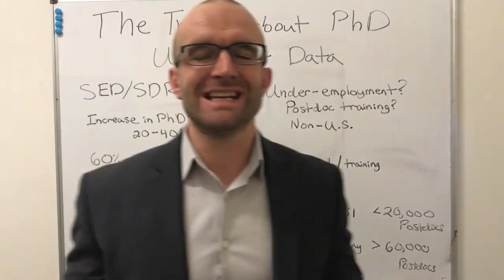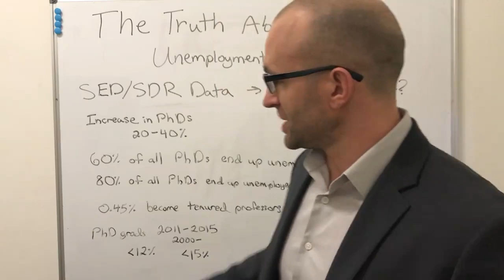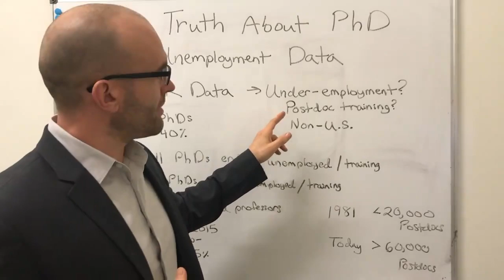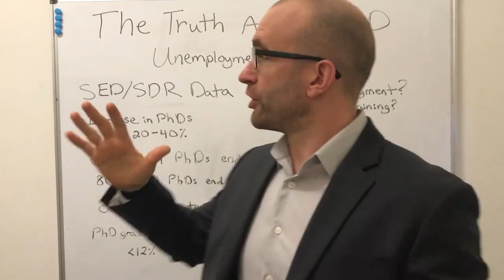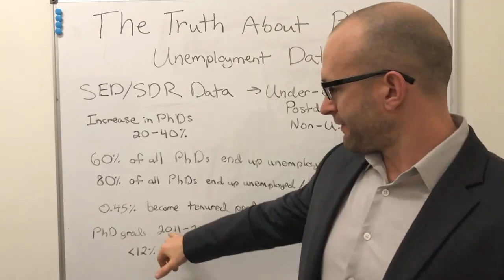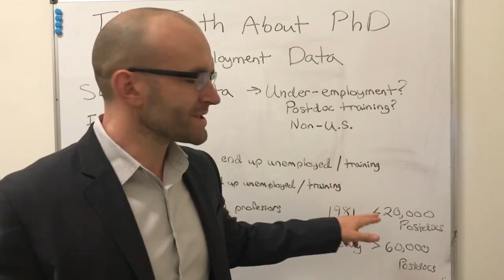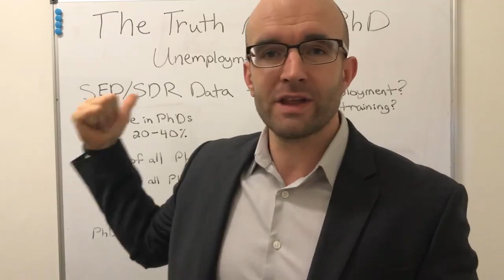The Truth About PhD Unemployment Data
Watch this video to learn the how PhD unemployment data is skewed by not including postdoc positions (i.e. postdoc training positions) and underemployed PhDs who are getting paid half of what they're worth.

You'll also see how few PhDs are actually in high-paying industry positions versus the exponential number of those currently pursuing postdocs.

The good news is that your PhD IS valuable. But not in academia. You can leverage your PhD in industry and be paid what your worth and do meaningful work. Here, we will tell you what the average STEM PhD salary is in industry and how you can be one of these top earners.